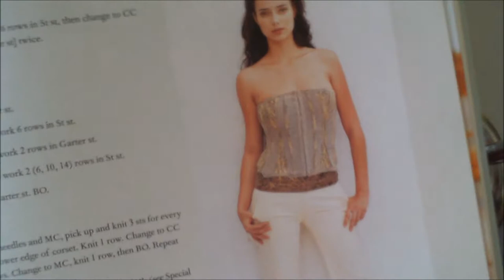Knitting Short Rows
This is my first attempt at a video like this one, covers what short rows are, some examples of when and why to use them, and examples of how to wrap and turn and how to pick up short rows.

More details on the project I'm working on in the video can be found

The book image shown is the Basic Corset from Knitting Lingerie Style by  Joan McGowan-Michael.

Let me know if you have questions or if there are other knitting topics you would be interested to see a video on.

Social